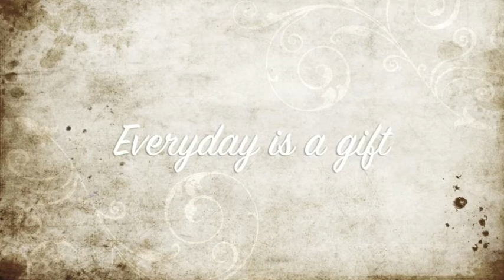Happy 17th Toto!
Toto's 17th Bday collage.